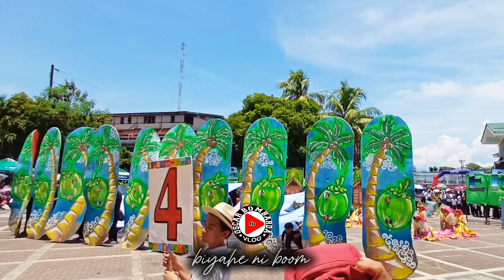AURORA SCIENCE NATIONAL HIGH SCHOOL